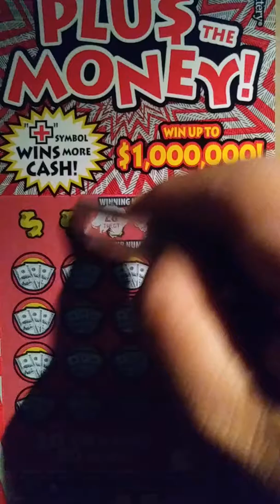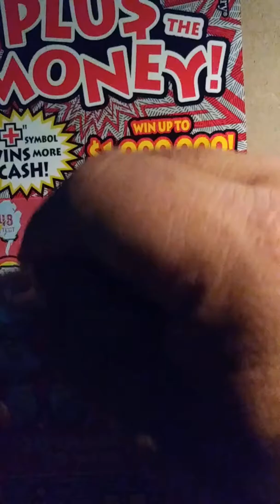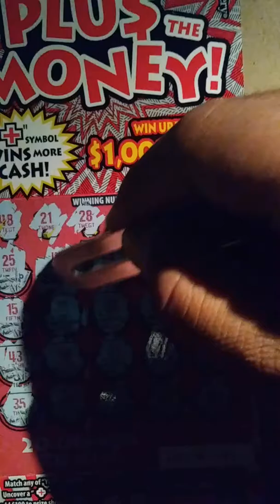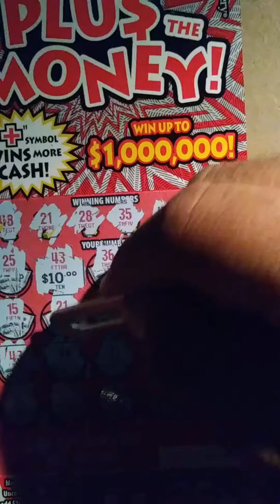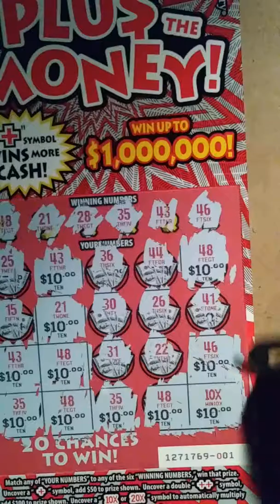✔💥BOOM💥2HUNDO💥PROFIT $E$$ION💥 PLUS THE MONEY💥CALIFORNIA LOTTERY💥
THANK YOU ALL FOR SUPPORT AND I REALLY APPRECIATE YOU..